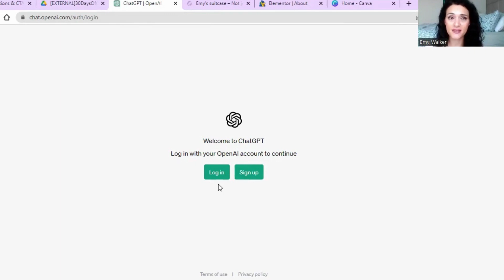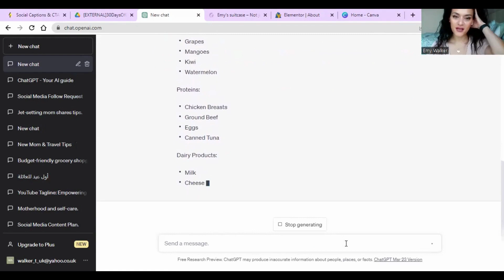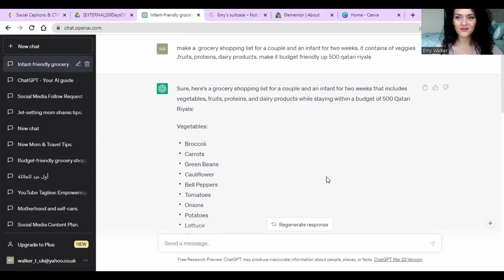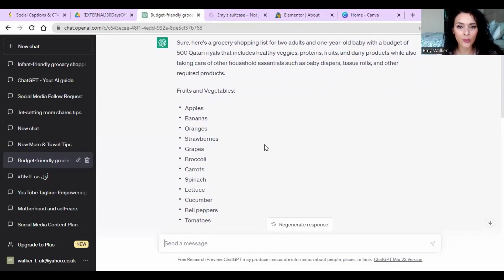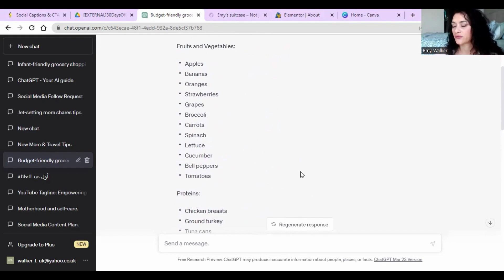Grocery Shopping Made Easy With ChatGPT: A Budget-Friendly AI Guide For Moms | Emyssuitcase.com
Unleash the power of AI as budget-friendly grocery shopping is made easy with ChatGPT for Moms.

Are you a busy mother struggling to keep track of your grocery shopping lists and stick to your budget? Look no further than Chat GPT! In this video, I'll show you how to use AI technology to create an efficient and budget-friendly grocery shopping list. With Chat GPT, you can easily keep track of what you need to buy, search for coupons and deals, and stay within your budget.

I'll walk you through the steps to set up your own Chat GPT shopping list and share tips on how to make the most of this powerful tool. Don't let grocery shopping stress you out any longer – let Chat GPT help you save time and money!

Title: Grocery Shopping Made Easy With ChatGPT: A Budget-Friendly AI Guide For Moms | Emyssuitcase.com

This video explores information on Grocery Shopping Made Easy With ChatGPT: A Budget-Friendly AI Guide For Moms, but also covers the following topics:

ChatGPT Grocery Shopping
Grocery Shopping With ChatGPT
Save Money On Groceries With ChatGPT

✅  About Emy's suitcase.

Welcome to my cute little corner, much like a suitcase, full of surprises! With my Arabic accent, I sound like I should be presenting Top Gear in Dubai!

I'm an ex-flight attendant, a storyteller, and FTM to Lilly. And let me tell you, motherhood is a CHALLENGING adventure.

If you're new to this whole baby thing, then you're in the right place. I have got you covered, from hacks & tricks and productivity tips to how to soothe a crying baby and everything in between.

And hey! I'm not one of those Instagram moms who only post the perfect moments. I share the struggles, too, and make you laugh along the way.

But when I'm not changing diapers, you can find me trying to drink my coffee as fast as I can before Lilly starts crying or writing a new blog on emyssuitcase.com.

Who knows, we might become the next big thing in the mom world. Move over, Kardashians; here comes Emy's suitcase!

© Emy's suitcase.